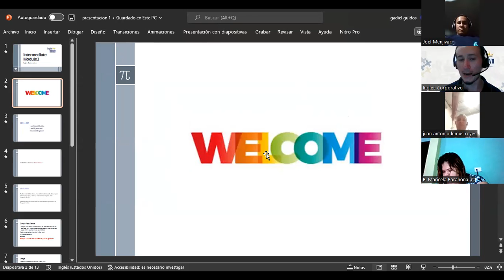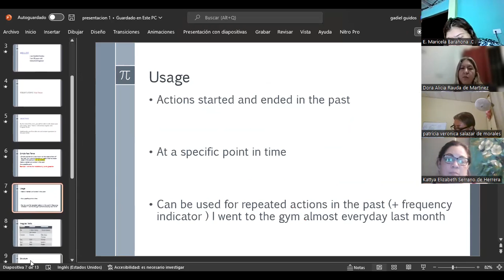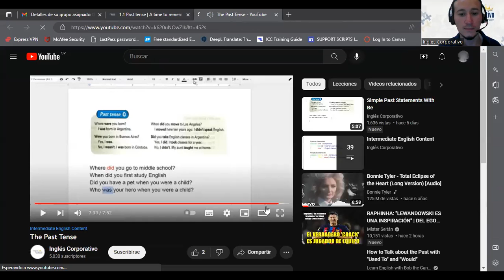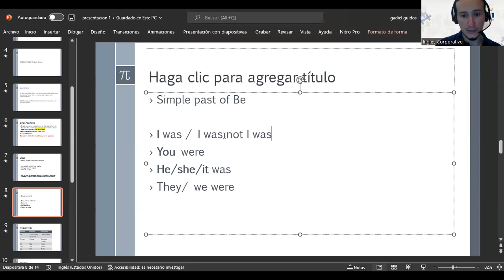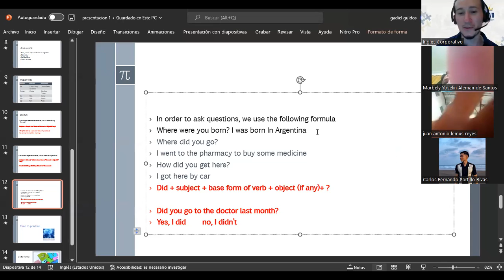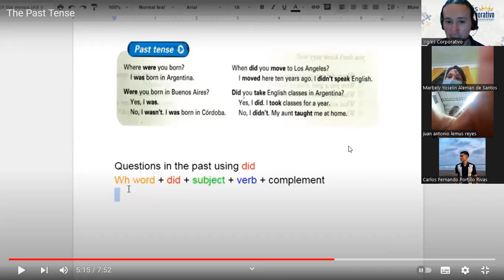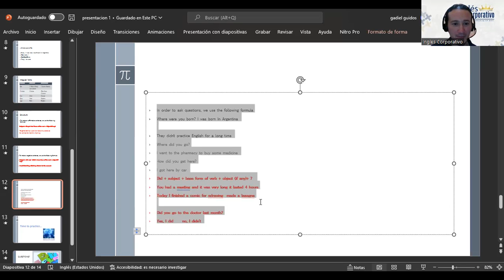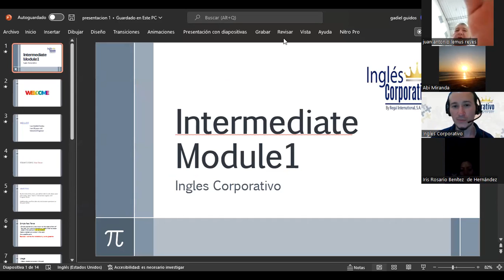Inglés Corporativo-15/11/2022-Past Tense